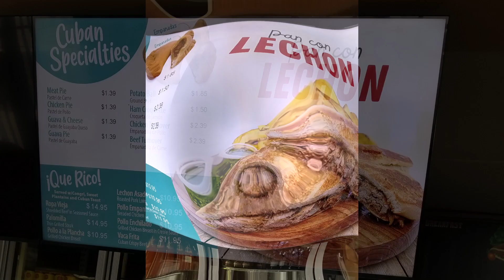Flores y Pan para Todos los Corazones🙏🏼💕🙌🏼💕🌾🌷🌹🌻🍞🥐🥖🥯🥧🎂🍰♥️💝💐🤗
Entre las Flores y el Pan.